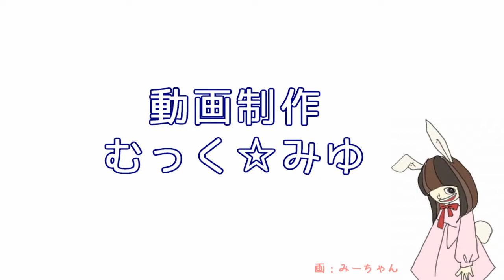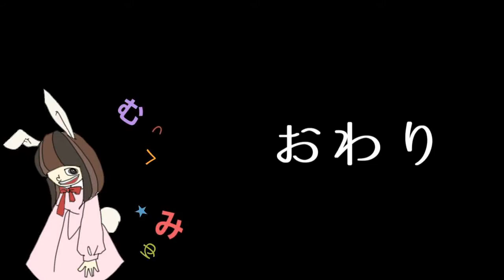重力姫キトゥン最後の選択！GRAVITY DAZE2を実況プレイ☆49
GRAVITY DAZE2プレイします
初代GRAVITY DAZE(PS Vita版)はプレイしていたので、
とても楽しみです！
完結編って書いてあるからこれで終わりな感じはするね
一体どんなエンディングが待っているんだろうか
相変わらず土日の朝にやっているアニメ感も出ていて、
キトゥンはひどい扱いされてたりして、
懐かしい感じがしてますｗ
そして、3/21に無料DLCが配信されるので、
それまでにはクリアしたい感じｗ

【重力姫キトゥン最後の選択！GRAVITY DAZE2を実況プレイ☆再生リスト】